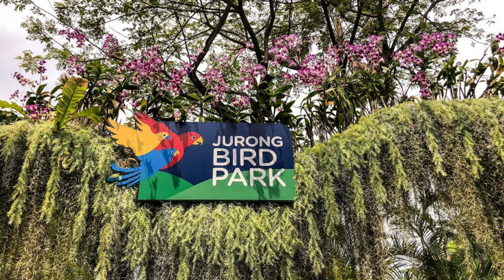Top 10 Places To Visit In Singapore!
In this video, you'll see the top 10 places to visit in Singapore. From the breathtaking views to the diversified culture, you'll want your vacations to be endless in Singapore! Make sure to watch the video until the end to find out all of the amazing things this country has in store.

❓ About Us ❓
Here at CenTravel we'll serve as your travel guide showing you the best tips on where to travel in 2023, the ins and outs of the tourism industry, vacation recommendations, different options for international travel, trip planning and much more!

We're always up to date on the top travel trends and news surrounding global tourism so be sure to stay tuned for more insights on what could be your next vacation!

❓ What's Next? ❓
1️⃣ If you're interested in more places to take your vacations to the next level, we recommend you check out these videos here 👇

Credit ►
 Walking Singapore
intheworldofmari